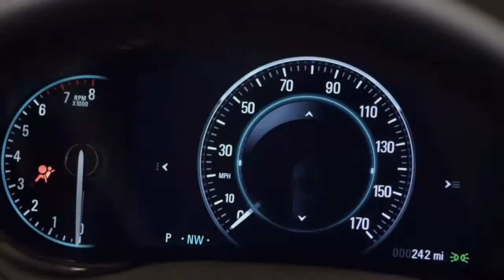2014 LaCrosse Interior